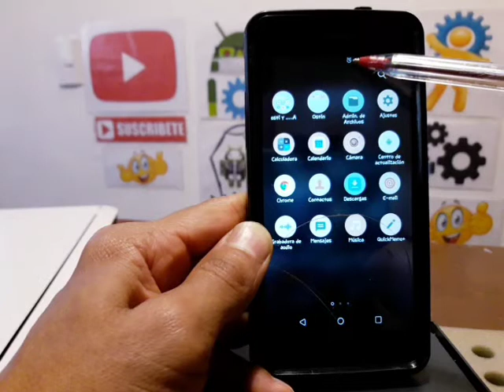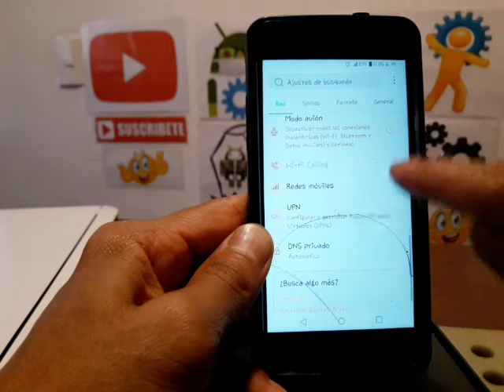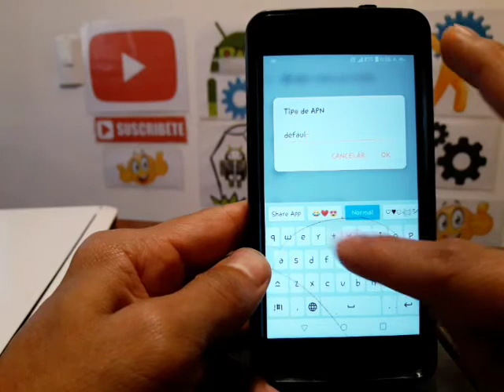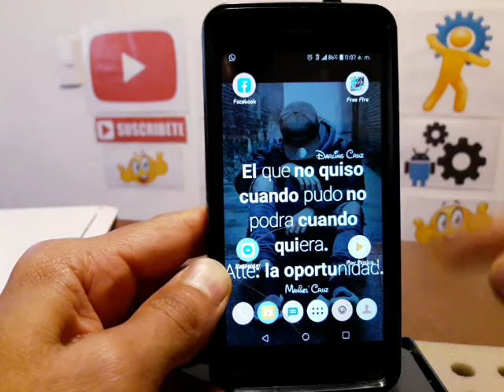como reparar los datos móviles en celular samsung lg zte htc ya desbloqueados de red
CONFIGURAR DATOS MOVILES PARA EN CELULARES HTC, SAMSUNG, LG, ZTE, CASIO ETC. PARA PAIS MEXICO.

          PARA TELCEL MEXICO

    Nombre de usuario: webgprs
    Contraseña: webgprs2002
    Tipo de APN: default
    MCC: 334
    MNC: 020

           PARA AT&T DE MEXICO

    MCC: 334
    MNC: 090
    Tipo de Autenticación: No establecido

           PARA MOVISTAR MEXICO

    Nombre: Movistar Internet
    APN: internet.movistar.mx
    Nombre de Usuario: movistar
    Contraseña: movistar
    MCC: 334
    MNC: 030
    Tipo de autenticación: PAP

          PARA UNEFON / IUSACELL MEXICO

NOMBRE: Iusacell Internet
APN: Web.iusacellgsm.mx
NOMBRE DE USUARIO: iusacellgsm
CONTRASEÑA: iusacellgsm
MCC: 334
MNC: 050

APN PARA MOVILNET VENEZUELA

Proxy: No definido
Puerto: No definido
Nombre de usuario: No definido
Contraseña: No definido
Servidor: No definido
MMSC: No definido
Proxy MMS: No definido
Puerto de MMS: No definido
MCC : 734
MNC : 06
Tipo de autenticación:   No definido
Protocolo APN: IPv4
Activar/desactivar APN: habilitado
Portadora : Sin especificar

NOTA: SI ERES DE OTRO PAIS Y SOLO TIENES QUE BUSCAR EN INTERNET LO SIGUIENTE: APN PARA OPERADORA XXXXX, Y PAIS DE ORIGEN.

ESOS APN SOLO COLOCALOS SIGUIENDO LOS PASOS DEL VIDEO Y VERAS QUE TE FUNCIONARA.